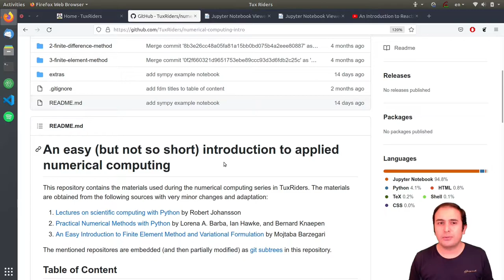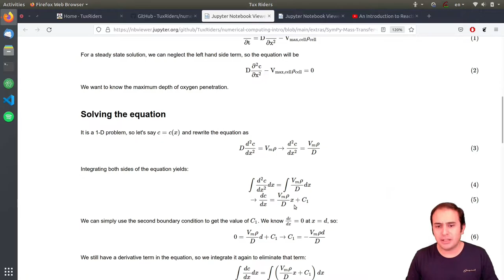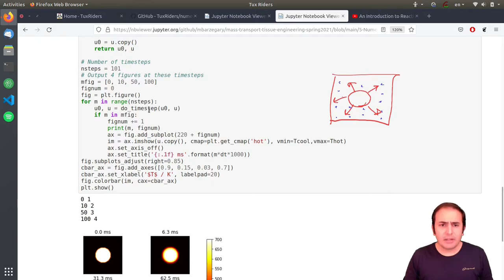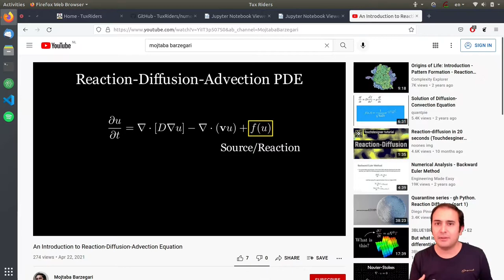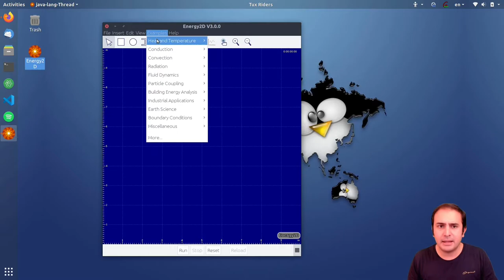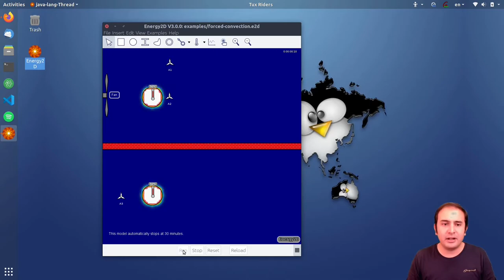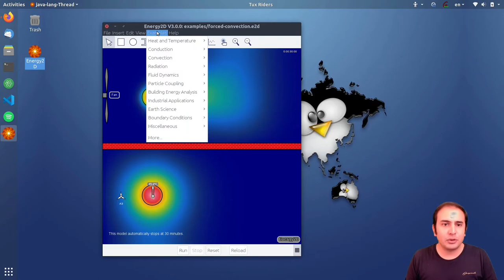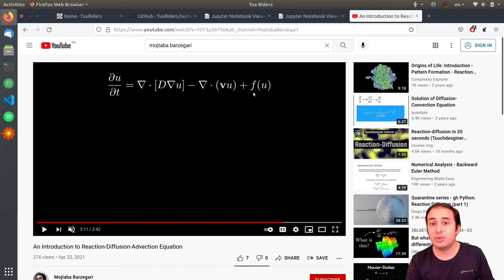[Numerical Modeling 11] Why numerical methods matter? Why we need them for computer simulations?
So far, we discussed the essential programming and technical techniques that we need to start exploring the world of numerical methods, but before diving into it, let’s quickly discuss why we need numerical methods from a general point of view. It’s crucial to know how numerical computing plays an important role in computer simulations.

Educational Materials:
In order to follow the videos, you need the educational materials, which are provided as a set of Jupyter Notebooks.

Topics covered:
🎯 Why some equations cannot be solved using traditional techniques
🎯 Importance of numerical methods
🎯 Couple of examples on computer simulations using numerical methods

To learn more about the goals of the TuxRiders project, please visit our

00:00 - Intro
01:47 - Numerical computing comes into play
06:27 - Examples of numerical simulations in action